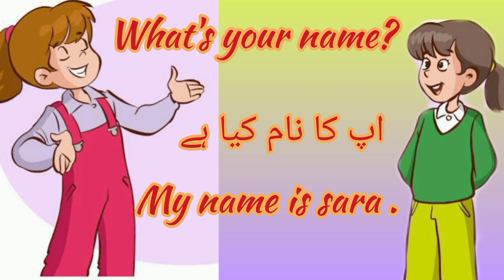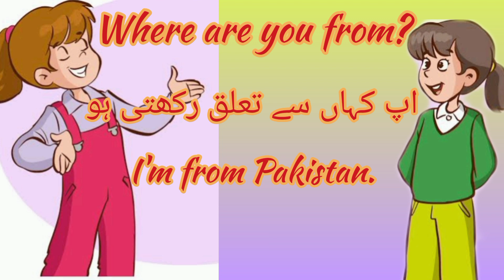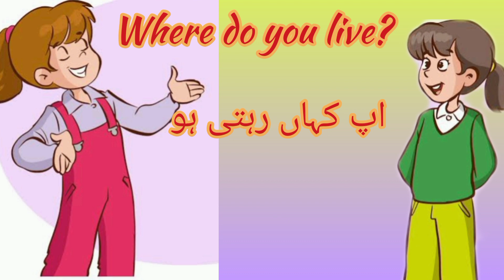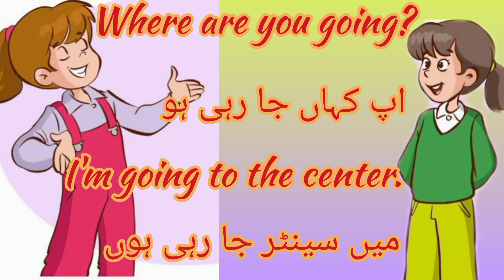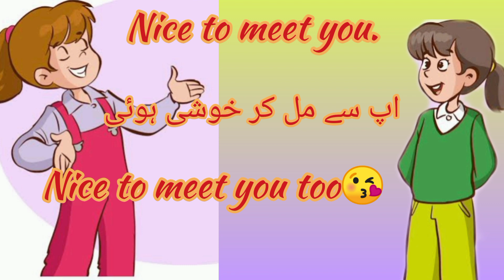conversation between two friends in English with urdu translation|introduce yourself in English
•Learn English to Urdu sentences
 • English to Urdu language lessons
 • English to Urdu pronunciation
 • English to Urdu phrases
 • How to speak English in Urdu
 • English to Urdu conversation
 • Urdu language for beginners
 • Bilingual communication
•English conversation
•Learn English
•English speaking, English listening •conversation
•English conversation practice
•Daily English conversation, English •speaking practice
•Daily English
•Daily English learning routine
•How to learn English
•How to study English, learn English
•English Language English
•Speak
•Read
•Write
•Language tips
•Writing English
•Read English
•Fast way
•Best way
•Learn fast
•Best way to learn
•Speaking
•Mobile device
•Learn anywhere
•English app
•Learning app